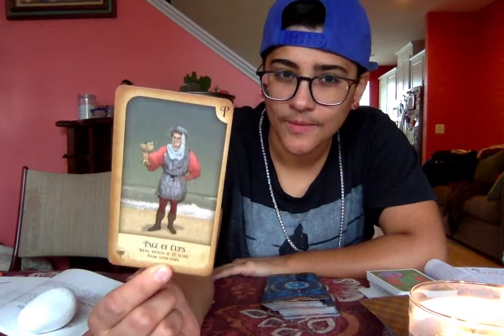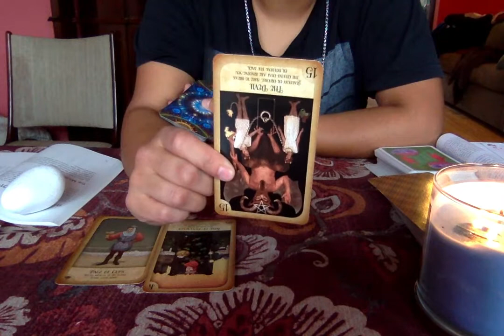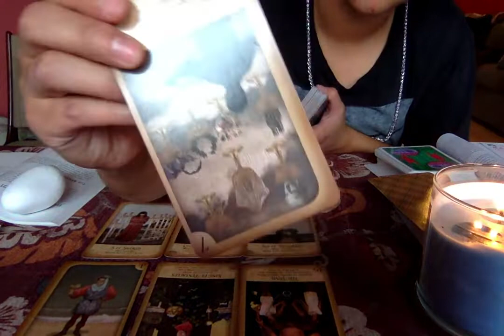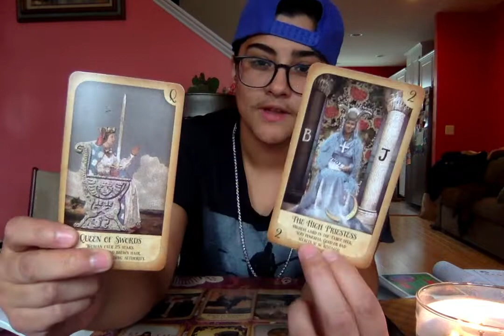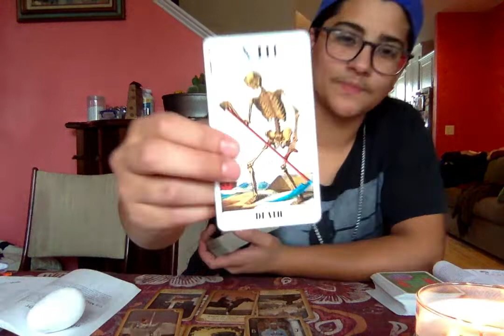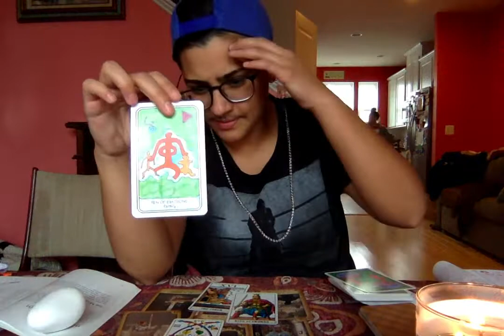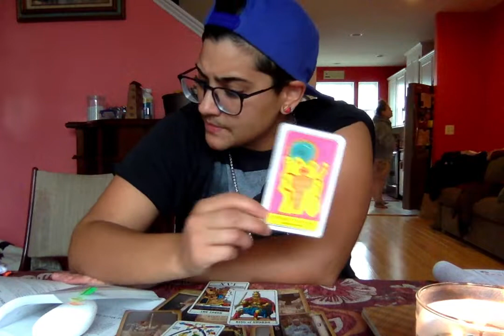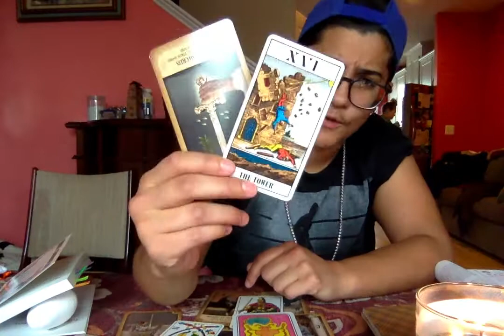Gemini Tarot Truth November Monthly "Dream Visits and Expectations"